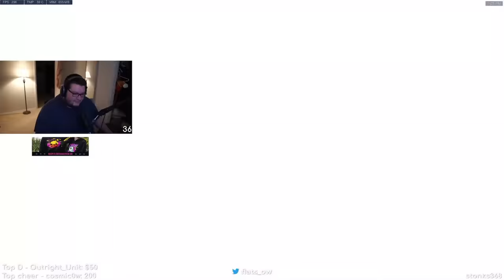I spectated the most WHOLESOME Bronze Overwatch player I've ever seen